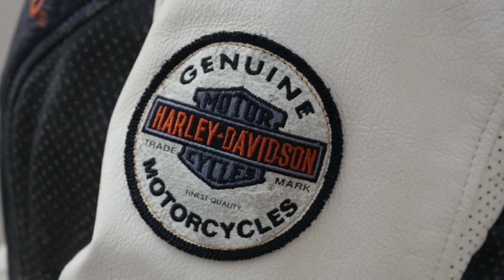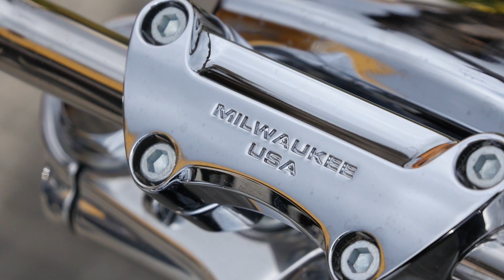Be different - Harley Davidson Low Rider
La vida es complicada y está llena de dificultades. Coger la moto y escaparte a cualquier parte hace que todo lo malo desaparezca y solo quede la emoción de disfrutar de lo que más te gusta.

Esa sensación es la que he tenido con la Harley Davidson Low Rider. La sensación de poder disfrutar de paisajes, visitar lugares, viajar, simplemente salir en moto y dejarme llevar.

Tenéis toda la información sobre la Harley Davidson Low Rider en este link :)